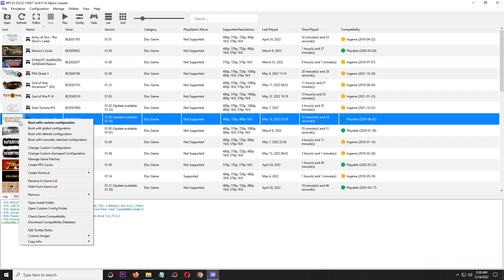RPCS3 0.0.22-13597 Heavenly Sword AVX 512 on Intel Core i5 12400f GTX 970 - PS3 Emulators #1